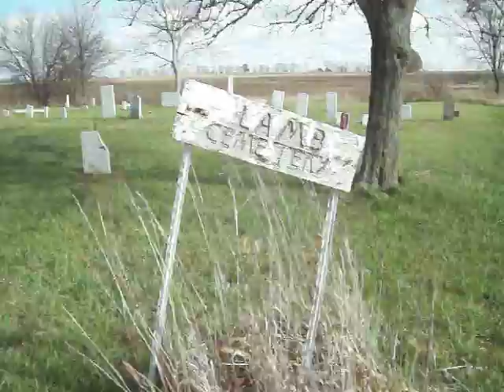Lamb Cemetery - Vermilion County Illinois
VermilionCounty.info - Quick overview video of Lamb Cemetery located in Vermilion County Illinois - taken November 2011